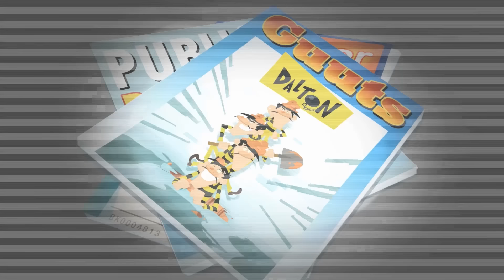Les Dalton | Super vilain (Compilation) Épisodes entiers en HD